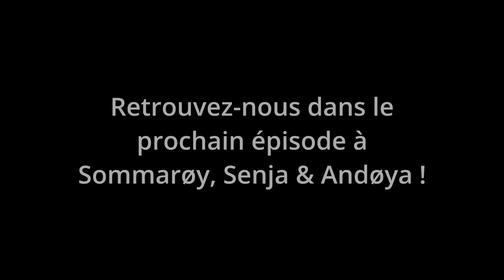Ep14 - Nordkapp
Et voilà, nous avons atteint le Cap Nord en ce jeudi 18 Août 2022 ! Bien que ce dernier était plus un prétexte au voyage qu'un objectif, nous  avons eu notre lot d'émotion en y l'atteignant. À partir de maintenant, même s'il nous reste plein de choses à voir et de lieux à découvrir, nous allons être sur le chemin du retour !

Dans cet épisode, on vous emmène :
- découvrir le site de Trollholmsund, des pierres dolomitiques qui seraient -selon la légende- des trolls pétrifiés.
- sur les routes du Cap Nord, découvrir les paysages du grand Nord avec nous et traverser le tunnel de Nordkapp qui nous emmène à 212m sous le niveau de l'eau.
- découvrir le fameux globe du Cap Nord mais aussi le vrai Cap Nord géographique accessible via une randonnée de 9km.
- mieux découvrir Magerøya, l'île du Cap Nord avec notamment la visite du village de Gjesvær et une excursion en bateau pour  y découvrir les oiseaux. Au programme : aigles de mer, cormorans, macareux et même des phoques !
- visiter la cathédrale des aurores boréales à Alta où nous avons pu assister à un concert de Karlsruhe Concert Duo, un duo violoncelliste et pianiste composé de Reinhard Armleder et Dagmar Hartmann
- découvrir le glacier de Steindalsbreen dans les Alpes de Lyngen.
- visiter la ville de Tromsø, longtemps appelée "Le Paris du Nord" mais reconnue aujourd'hui comme la "Capitale de l'Arctique" avec notamment sa fameuse Cathédrale Arctique.

Chapitres :
0:00 Intro
0:33 Intro Cap Nord
1:57 Trollholmsund
4:06 Nordkapp
6:51 Gjesvær
8:50 Alta
9:58 Steindalsbreen
13:20 Tromsø